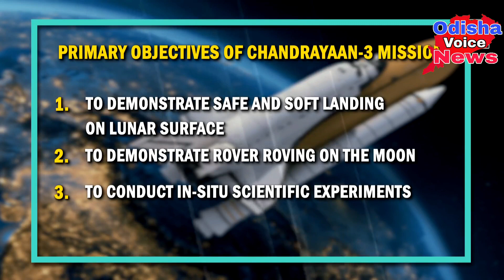2days to go for Chandrayaan-3 launch; India to become 4th country to land spacecraft on moon